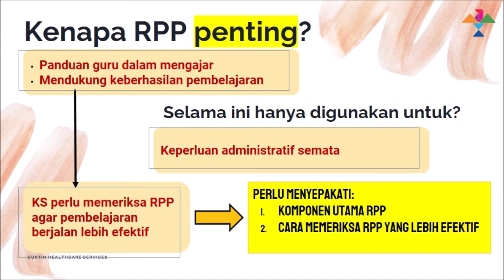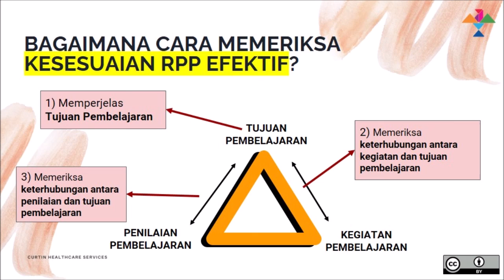Memeriksa RPP yang Efektif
Video ini dibuat untuk tugas akhir Pelatihan SPT (Sumber Pembelajaran Terbuka) dari Creative Commons Indonesia